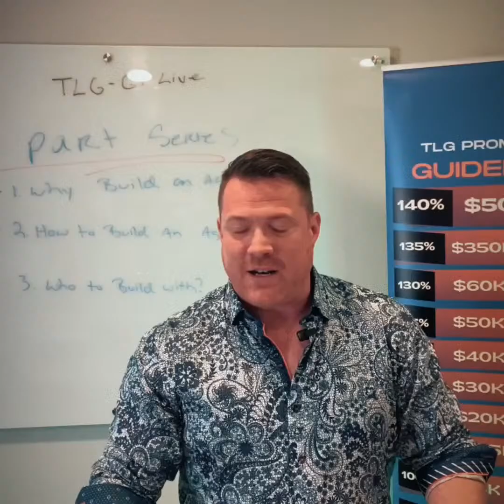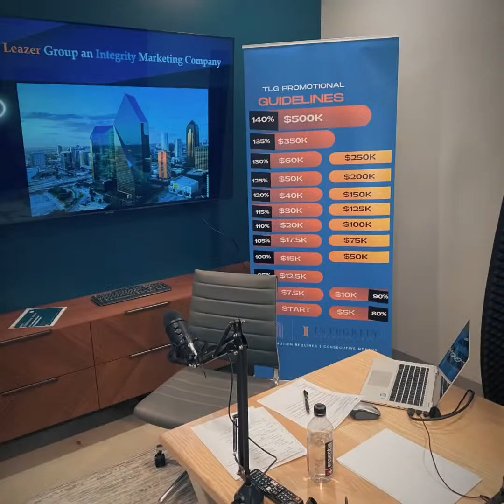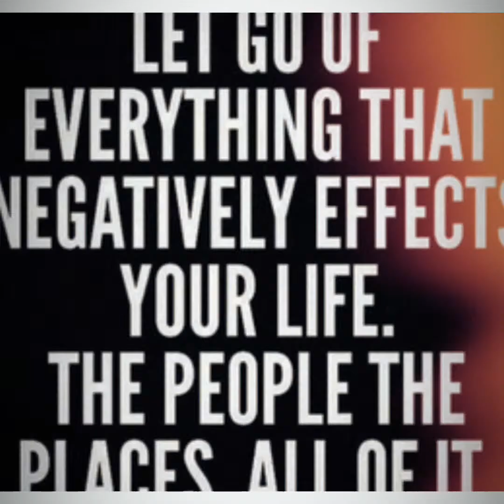TLG-GT Live w SVP Aaron Guetterman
You can always Do better. Be better